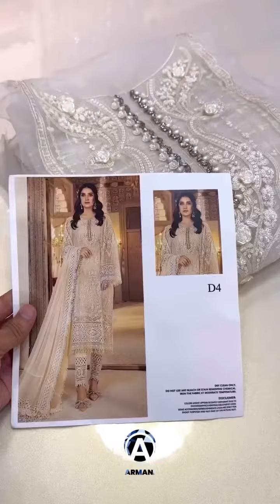FOR ORDER: +923369911747- CODE: SEVEN STAR GOLDENPRICE••8500 (UNSTITCHED)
FABRIC: FULL ORGANZA
DUPATTA: NET
LENGTH : 43 inch
WIDTH: 36 inch/
TROUSER: SILK
WORK: THREAD,SEQ,HANDWORK

STITCHING FACILITY ALSO AVAILABLE (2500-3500 charges) depend on dress